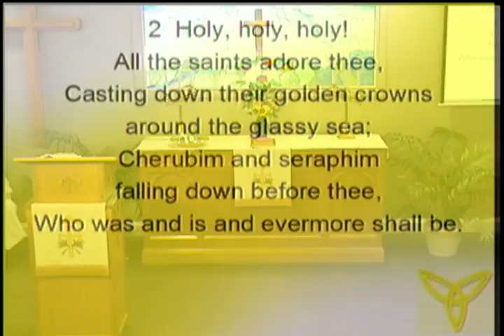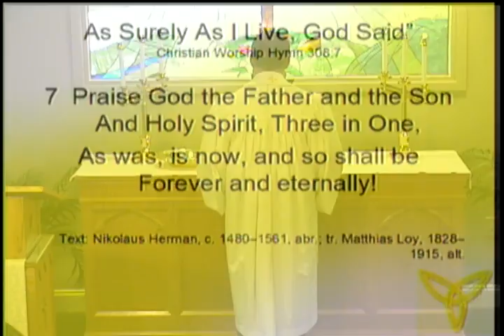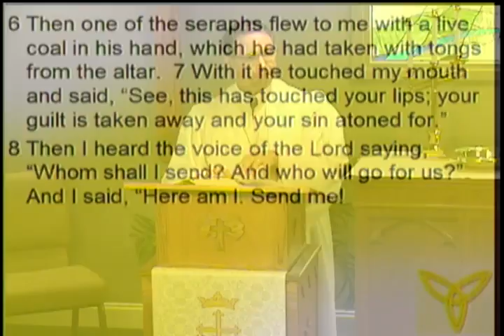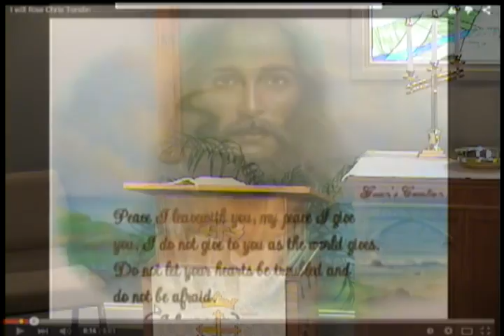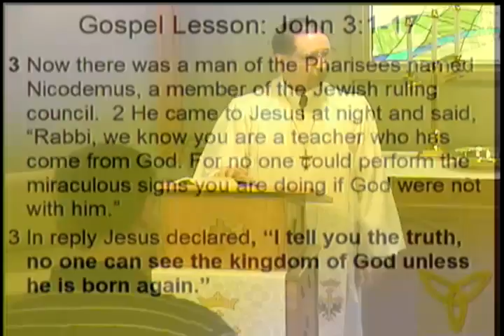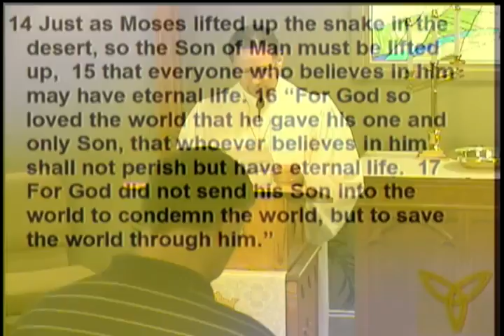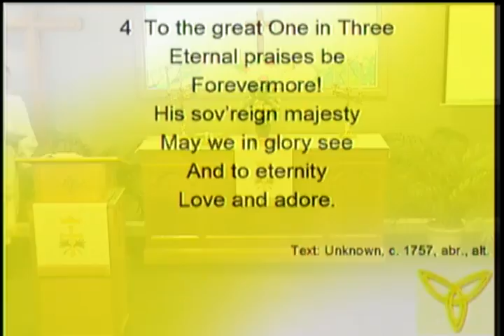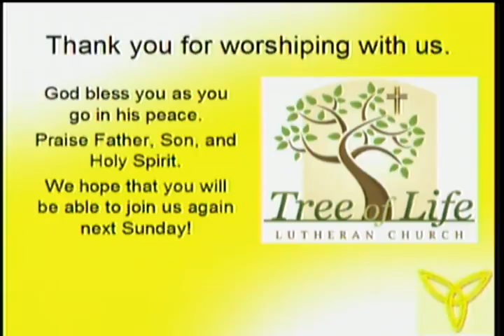2015 05 31 // May 31, 2015 // Do You Know Who You Are?